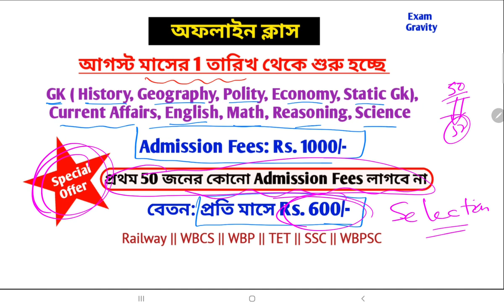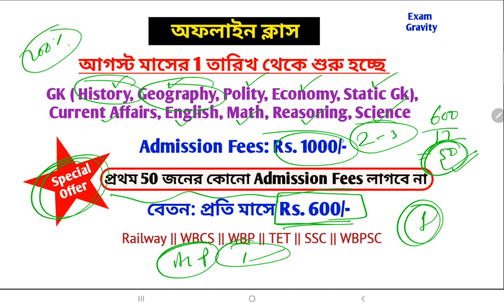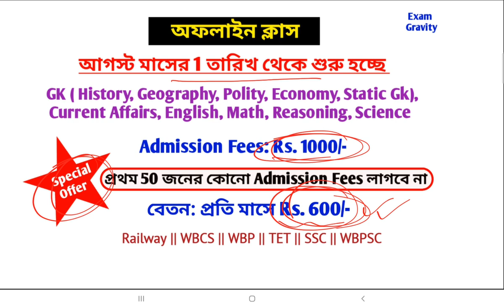Exam Gravity Offline Class||Govt. Job|| Railway ALP || Technician || WBCS || WBPSC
Course:

অফলাইন সেন্টার : বর্ধমান ( বর্ধমান স্টেশন থেকে 10 মিনিটের রাস্তা)

Admission Fees: 1000 টাকা
বেতন: প্রতি মাসে 600 টাকা

1. Biology youth competition times থেকে chapter Wise PDF সম্পূর্ণ বাংলায়

2. Physics youth competition times থেকে chapter Wise PDF সম্পূর্ণ বাংলায়

3. Chemistry youth competition times থেকে chapter Wise PDF সম্পূর্ণ বাংলায়

4. Youth Competition Times Full Math সম্পূর্ণ বাংলায় (Group-D/NTPC/RPF SI/RPF Constaable)

5. Reasoning Chapter Wise Class সম্পূর্ণ বাংলায়

6. Science Full Details NCERT সম্পূর্ণ বাংলায় (Biology Physics/ Chemistry)

কোর্স এর ব্যাপারে আরও কিছু জানার প্রয়োজন হলে Whatsapp বা Call করো 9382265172 নাম্বারে।